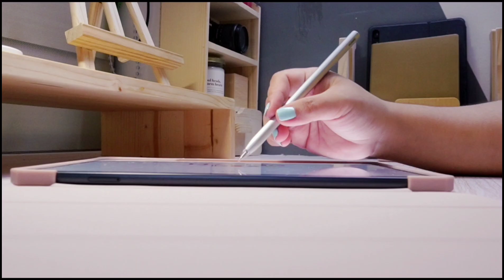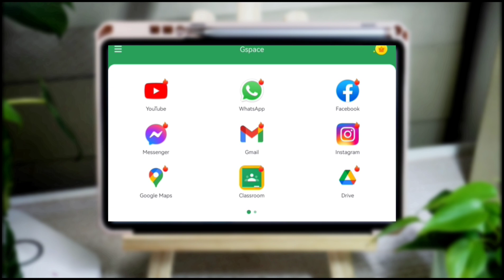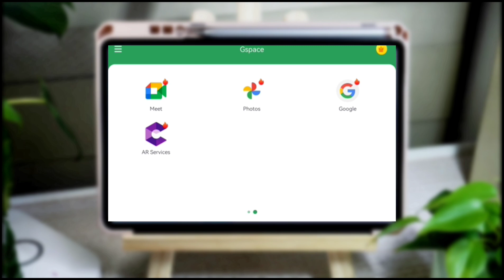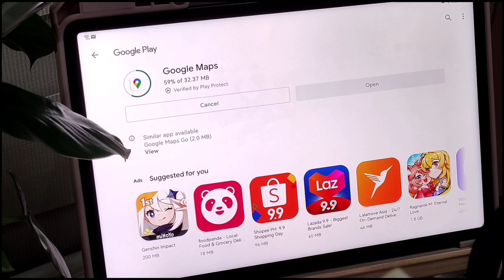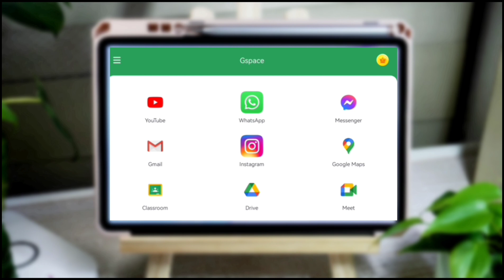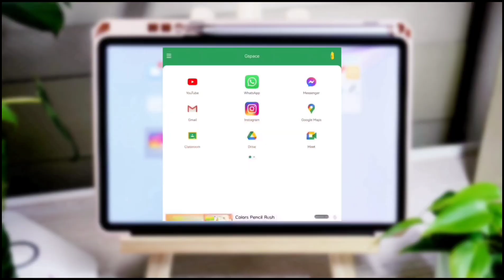google play in huawei matepad11🌤️ how to install🌻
Hi Guys,

Camera/s:🎥
xiaomi mi 11 lite
sony zv-e10

VLLO
Filmora
Picasrt